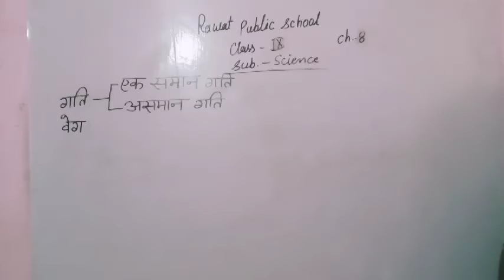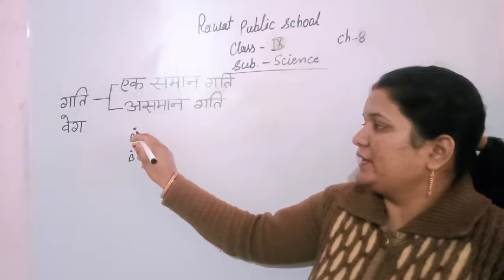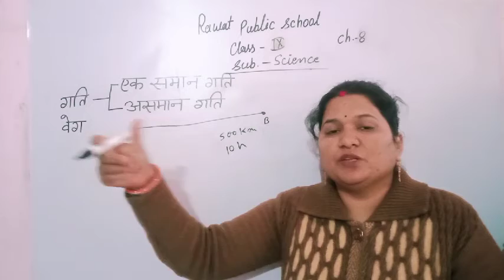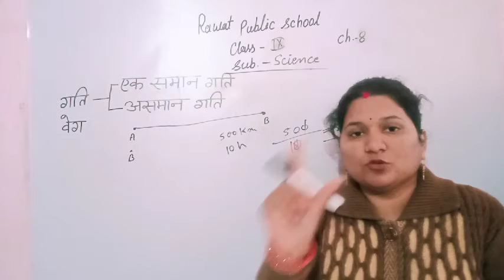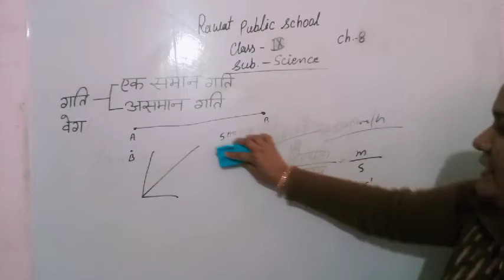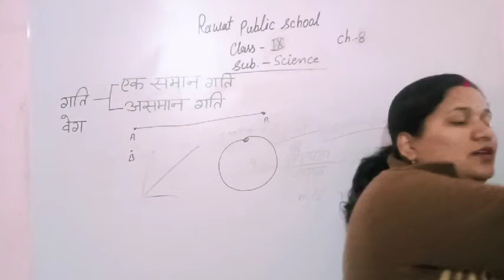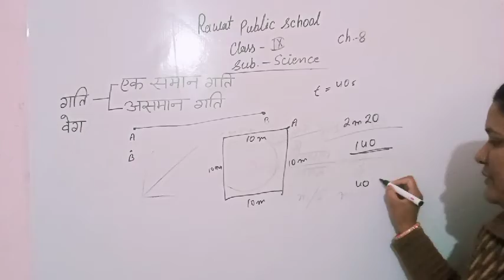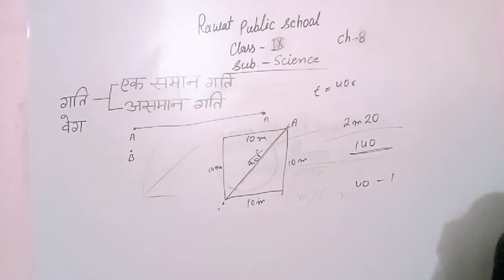Class-9 sub-science ch-8